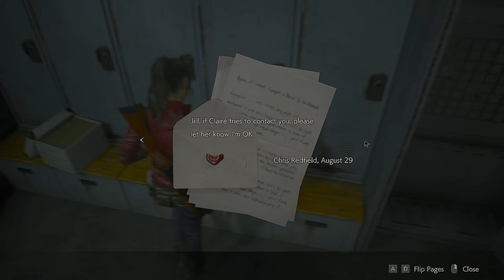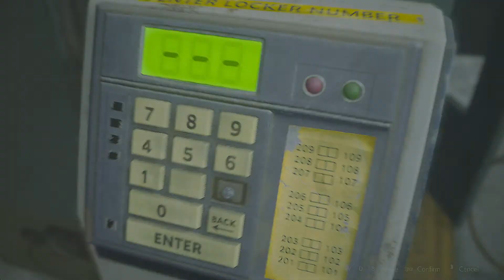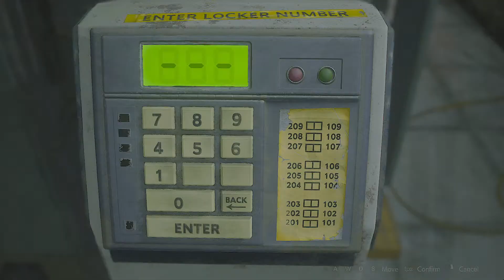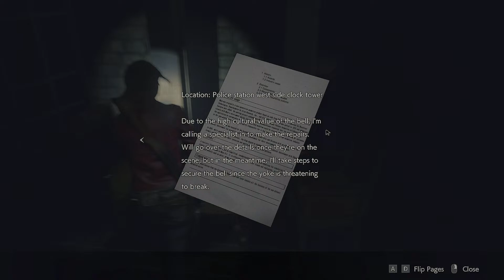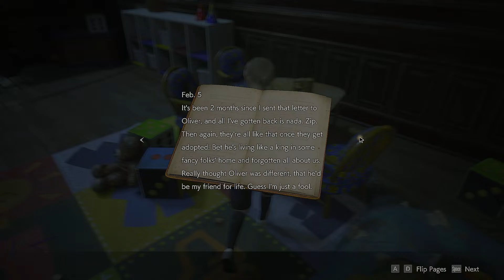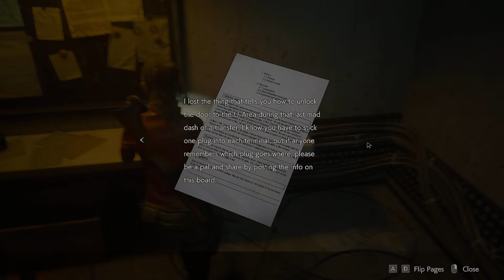ON STREAM HORROR || PART-3 || RESIDENT EVIL 2 - LIVE || BY GRENO GAMERS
👉We are two creaters Vivek And Pratik👬

👉 Currently we are playing (Resident Evil 2 Remake (2019)) .